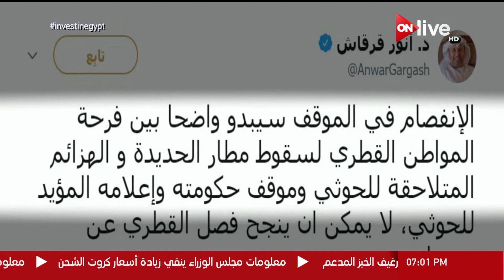موجز أخبار السابعة مساءً.. الثلاثاء 19 يونيو 2018